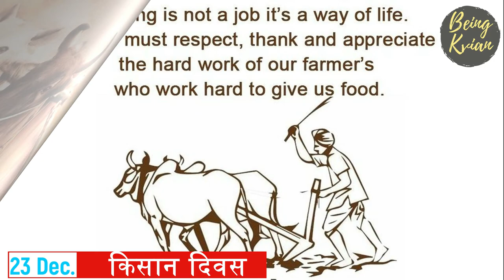KISAN DIWAS II National Farmers' Day II किसान दिवस II Choudhary Charan Singh Jayanti II 23 December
Farmers' Day is an annual observance in various countries to celebrate the national contributions of farmers and agricultures. In India it is observed on December 23.